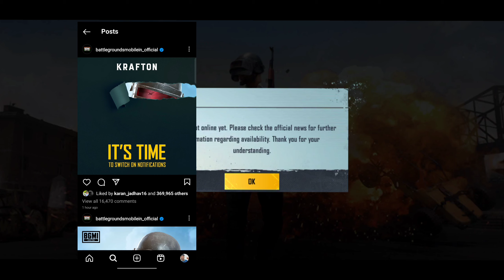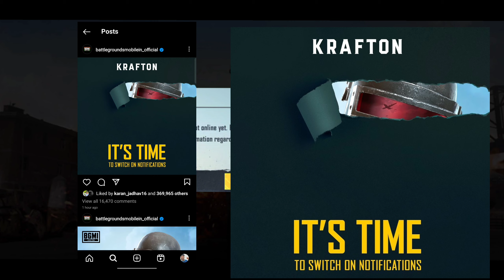"Breaking NewS: BGMI Unban Confirmed!Don't Miss These Solid Proofs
DIVECE(1) - REALME-X3 SUPPERZOOM

DIVECE(2)--REDMI Y2

CONTROL- 5FINGER CLAW FULL GYRO

THUMBNAIL BY  --- HUM KHUD

VIDEO EDIT BY --- HUM KHUD

RECORDER-- IN BUILDI RECORDER

EDITOR - KINEMASTER

CLAN NAME -- LＯG丨

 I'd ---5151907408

 IN GAME NAME-- honey2opBGMI

1.bgmi ban news
2.bgmi removed from play store
3.bgmi ban in india
4.bgmi banned news
5.bgmi news today
6.bgmi not showing in play store
7.why bgmi removed from play store
bgmi unban
bgmi ban
bgmi

1.krafton official statement
2.bgmi unban news today
3.bgmi unban
4.bgmi new update
5.bgmi latest news
6.bgmi in game notice
bgmi ban
bgmi news
bgmi unban
bgmi ban in india
bgmi ban
bgmi ban ho gya
bgmi ban update,bgmi ban
bgmi news